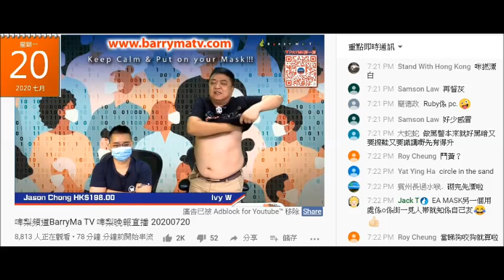20200720 啤梨晚報撚屌馬健賢袋著成叠銀紙就唔撥開，一撥開就得幾千蚊，但都要鳩吹有9000，仲瀨個強國爛臭賤閪唔準袋咁多。無錢就無錢啦